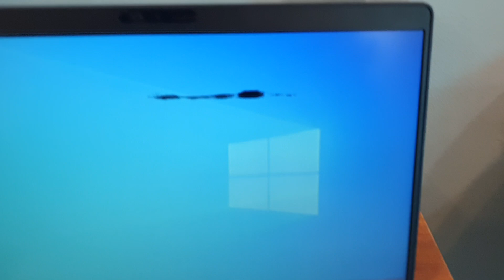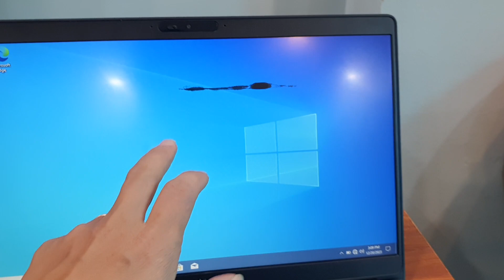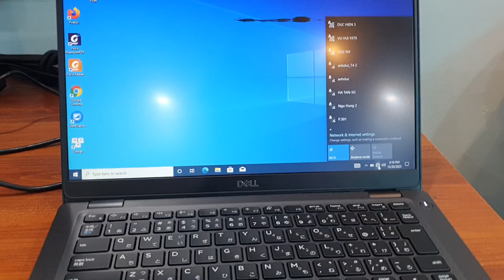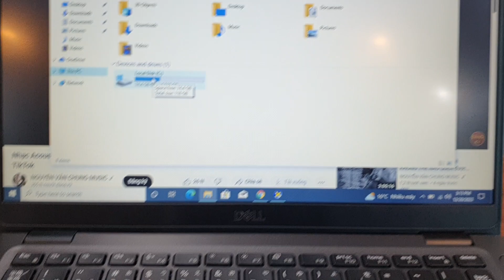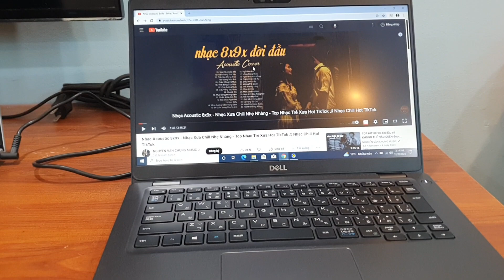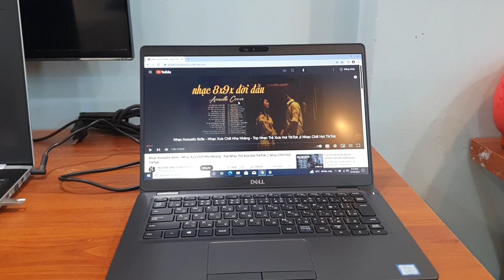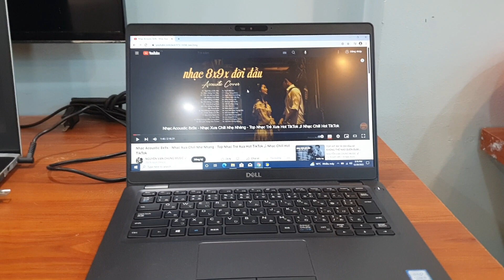Xả em máy dell date cực cao, giá giảm gần 50%.máy đẹp long lanh như mới. 5tr5 giảm còn 3tr3.